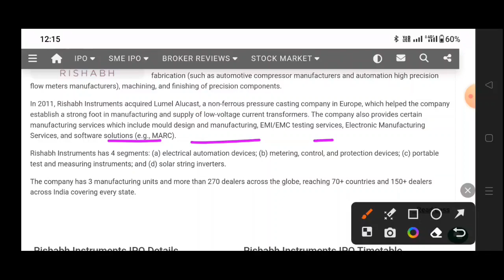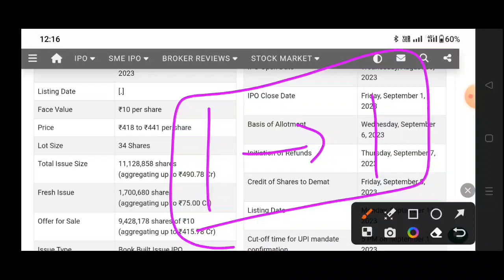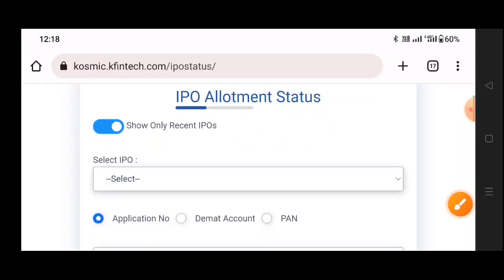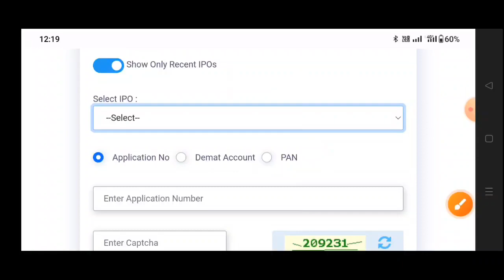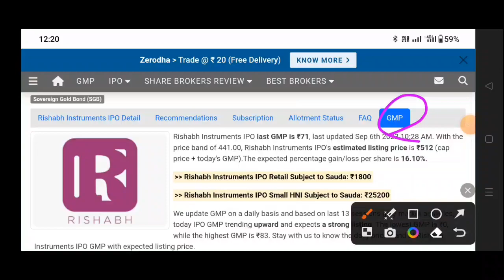Rishabh instrument ipo🔥Rishabh instrument ipo allotment | Rishabh instrument ipo GMP Today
Rishabh instrument ipo Listing Strategy Anil Singhvi / Apply Or Avoid ? / Rishabh instrument ipo share price target

Rishabh instrument ipo  | Rishabh instrument ipo GMP Today | Rishabh instrument ipo Apply or Avoid

Rishabh instrument ipo🔥Rishabh instrument ipo allotment | Rishabh instrument ipo GMP Today | IPO Listing Day Strategy

Topic Cover
vishnu prakash ipo
vishnu prakash ipo review
vishnu prakash ipo GMP
vishnu prakash ipo apply or Avoid?
Rishabh instrument ipo
Rishabh instrument ipo review
Rishabh instrument ipo GMP
Rishabh instrument
Rishabh instrument ipo
netweb IPO
upcoming ipo
new IPO coming in 2023
GMP
share market news today
stock
share market

Aeroflex Industries IPO News,
Aeroflex Industries IPO price,
Aeroflex Industries IPO News Today,
Aeroflex Industries IPO allotment date
upcoming ipo in August 2023,
upcoming ipo in August List 2023,
upcoming ipo August 2023
upcoming ipo,